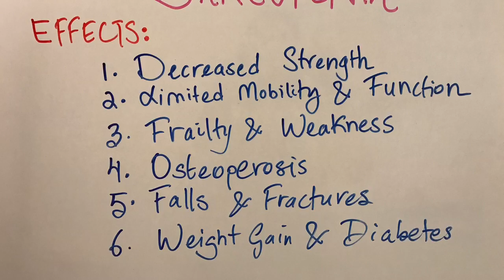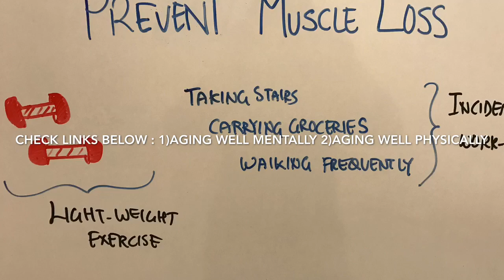Aging and Muscle Loss || Dietoon Series Episode 3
Functional loss of muscle with aging. Active and healthy lifestyle can prevent loss.